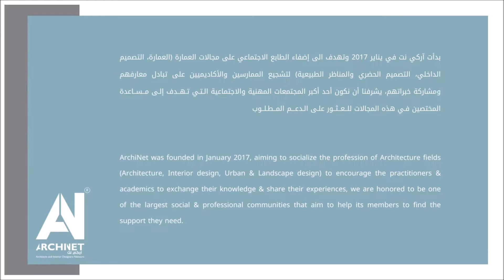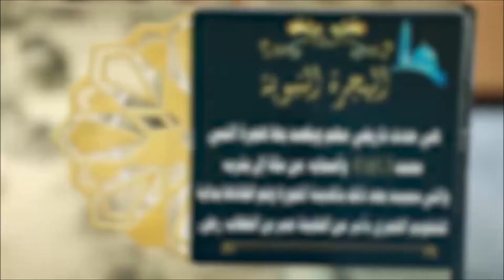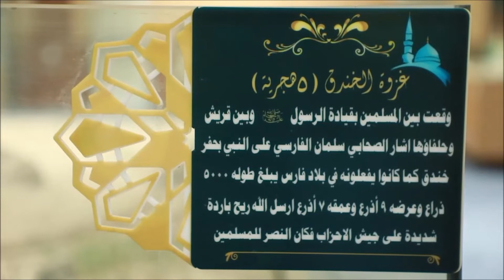جولة التصميم : زيارة المتحف الاسلامي في جامع ام القرى في بغداد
موضوع جولة التصميم
لحديث عن مشروع الموديلات المعمارية التي توثق السيرة النبوية الشريفة داخل المتحف الاسلامي في جامع ام القرى في بغداد واستعراض 65 عمل توثيقي لتاريخ مكة المكرمة والمدينة المنورة

مقدمة ومنظمة الجولة
ضحى قاسم، مهندسة معمارية من جامعة بغداد ؛ تدريسية في الهندسة وهندسة العمارة والاعلام

ضيف الجولة
لؤي مجيد العاني مصمم داخلي  ، اعمال المجسمات المعمارية لاكثر من ١٥٠٠ نموذج ومنفذ مشروع المتحف الاسلامي في بغداد